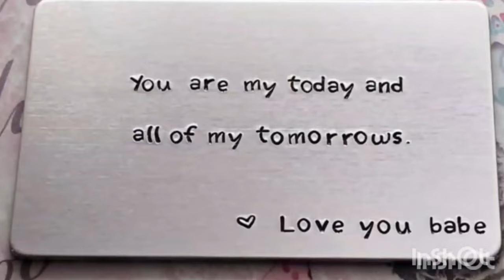Private Kath Balyaaro || 9541519657 || Original Credit Moin Khan 🍃🫶 || Trending Song| Viral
Kashmiri song

saima singer
kashmiri songs saima
new song saima
kashmiri songs
viral songs
new songs
new singer
talent
comedy